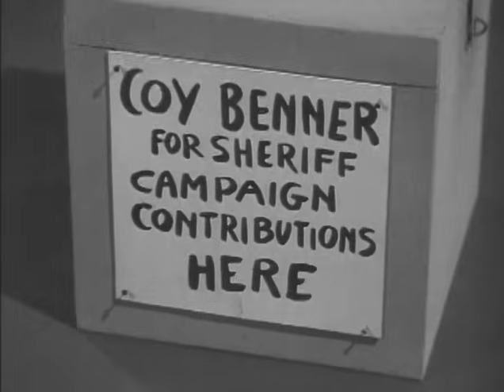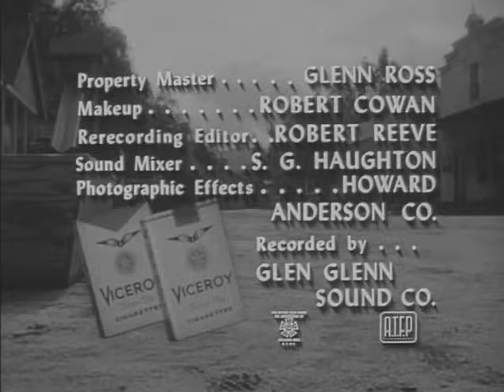The Texan (January 12, 1959)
This western series followed former civil war captain Bill Longley (Rory Calhoun), who roamed the American west helping those in need.

The series ran on CBS for two seasons consisting of 78 episodes. In the season 1 episode "A Quart of Law", Longley arrives in a frontier town under the grip of a dictatorial sheriff and his two sidekicks, who are about to hold a sham election for the position of lawman. Can the Texan convince a reluctant sheriff's candidate and the frightened townsfolk to stand up to the corrupt trio?